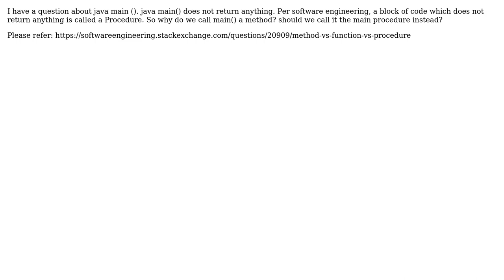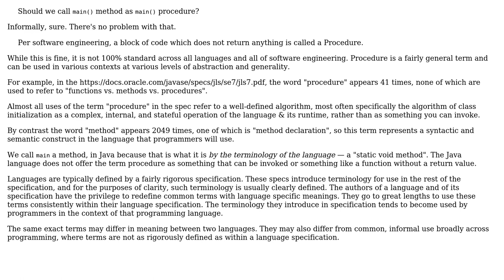java main() does not return anything. Should we call main() method as main () procedure?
Software Engineering: java main() does not return anything. Should we call main() method as main () procedure?

With thanks & praise to God, and with thanks to the many people who have made this project possible! | Content (except music & images) licensed under CC BY-SA | Music | Images & others | With thanks to user VK2 user Erik Eidt and the Stack Exchange Network Trademarks are property of their respective owners. You are responsible for your own actions.